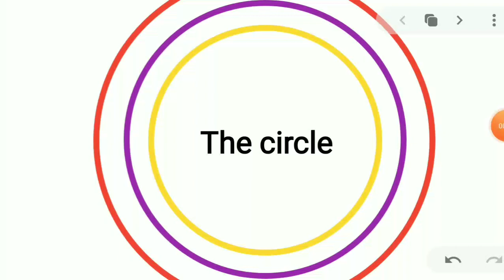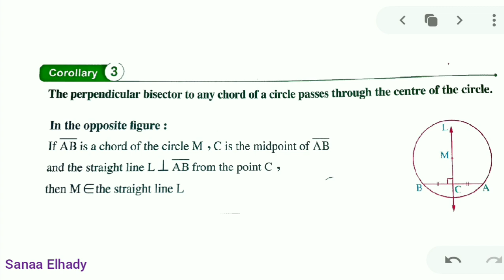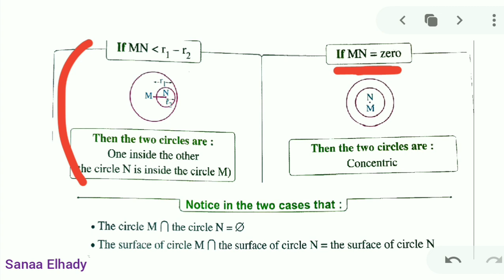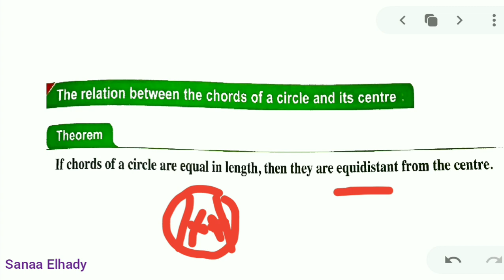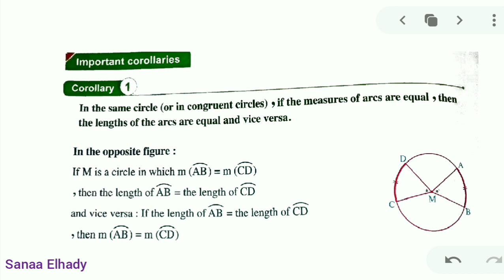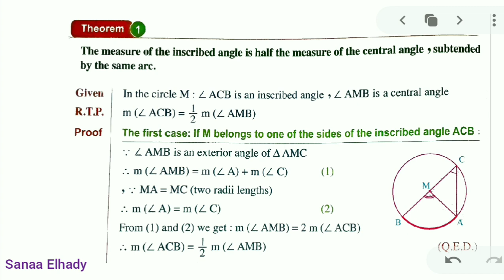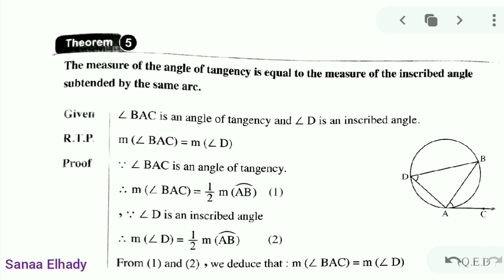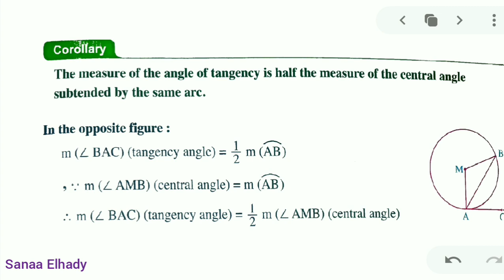The circle all the theories and corollaries till 3rd prep